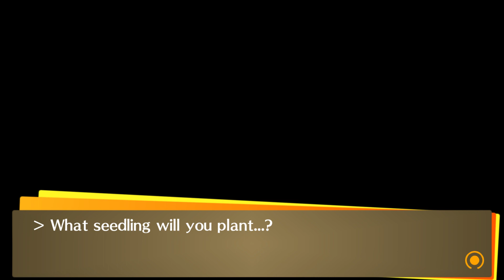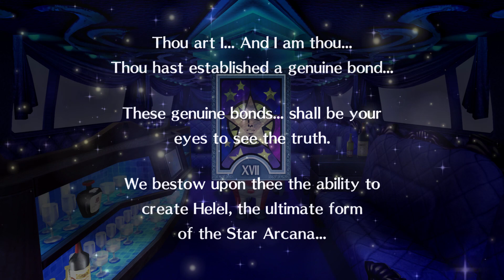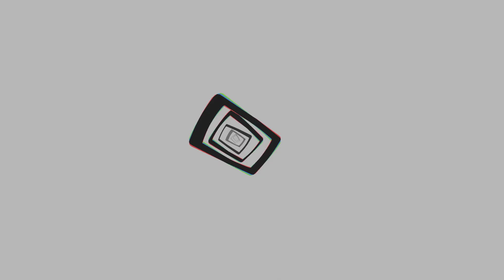Pt 135 | Persona 4 Golden [Enhancement Mod]